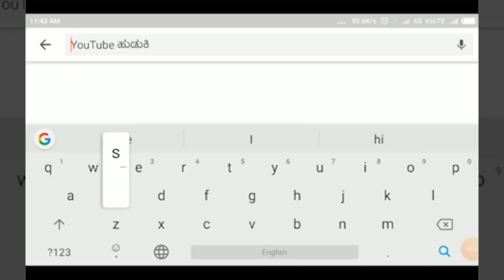ಕಬ್ಬೂರಿನ ಪೋಲೀಸರಿಂದ ಅಪರಾಧ ತಡೆ ಮಾಸಾಚರಣೆ ||KABBUR NEWS ||SATYAM TV KANNADA